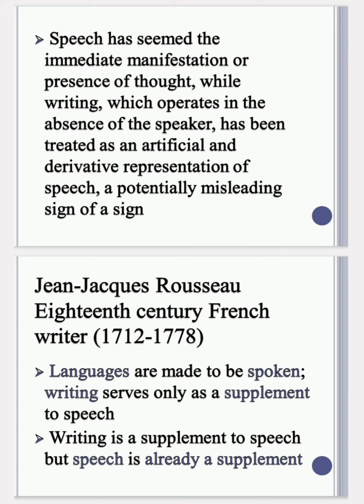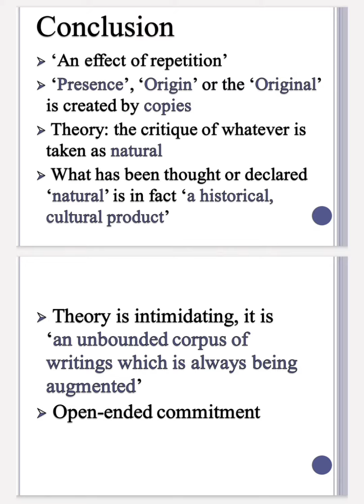What is Theory?